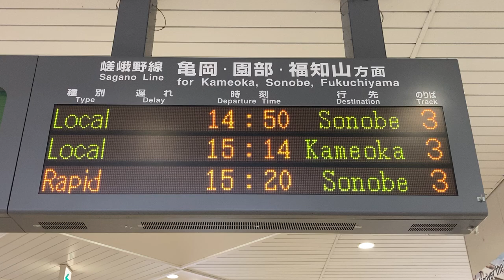JR西日本 嵯峨嵐山駅 改札口 発車標(LED電光掲示板) 2021/4